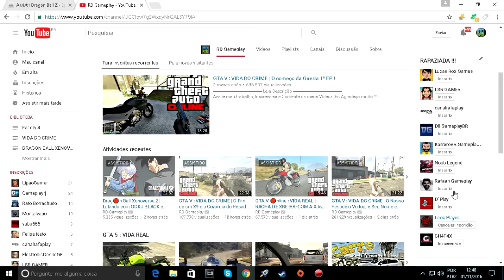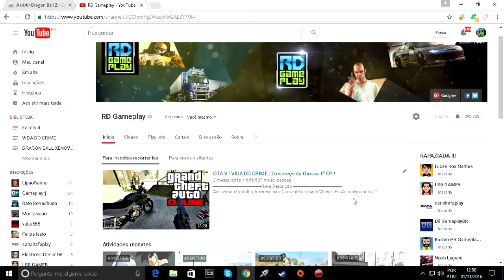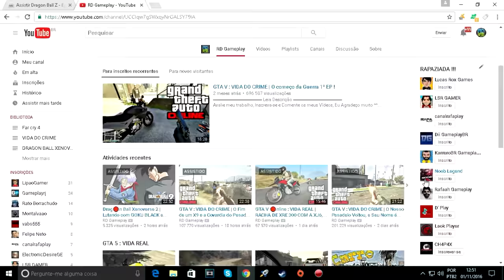AVIS🔴 | Mudanças no Canal | Novo Horário de VIDA DO CRIME e Série Nova !